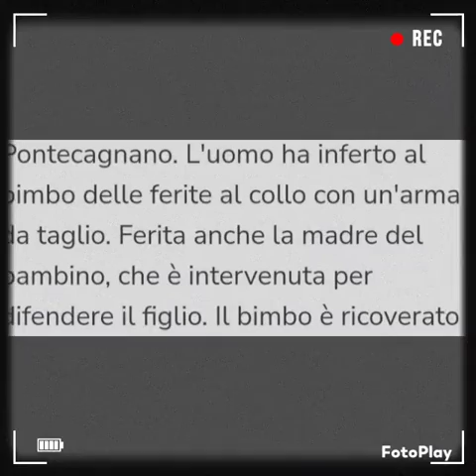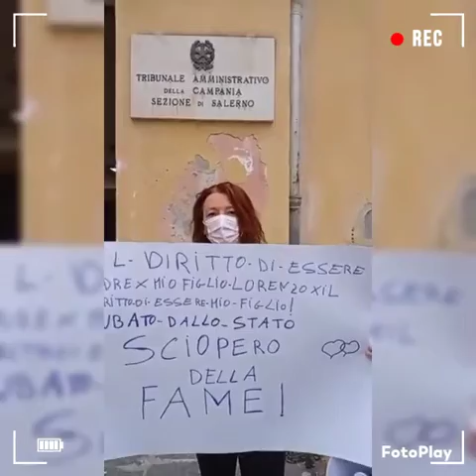LO STATO NON TUTELA LE DONNE CHE DENUNCIANO!!!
Le leggi non vengono rispettate nei tribunali!!!